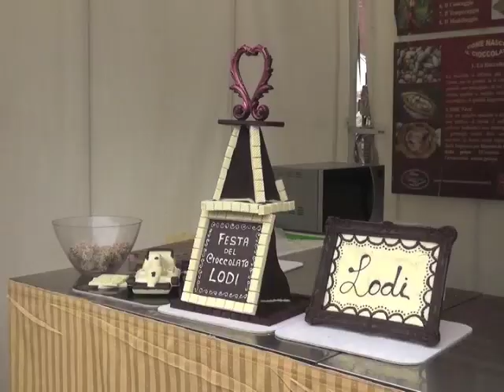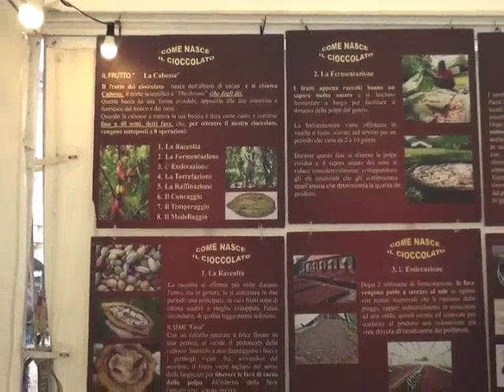FESTA DEL CIOCCOLATO A LODI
In piazza della Vittoria prelibatezze dall'Italia e dall'estero